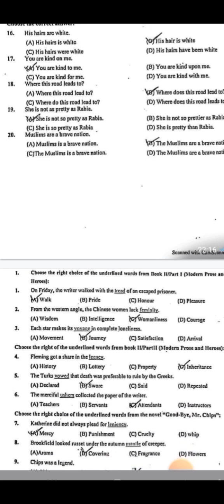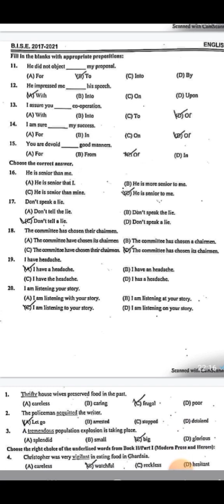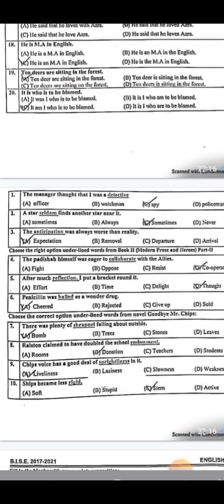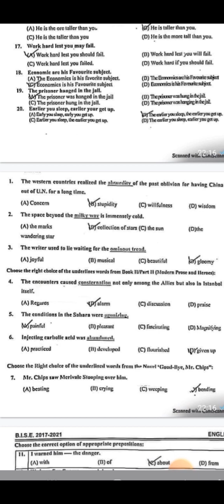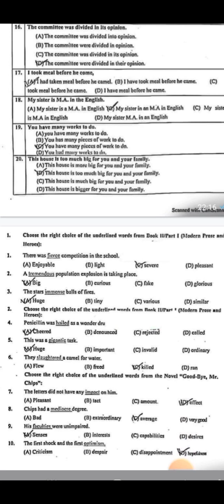Clasd 12 English Guess 2023|2nd year english guess Paper 2023|most important Mcqs 12 english